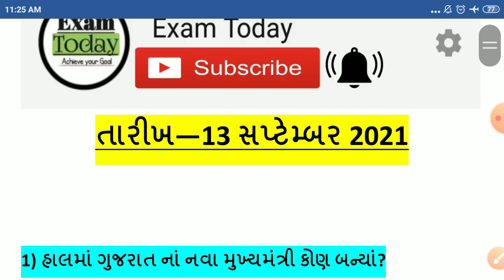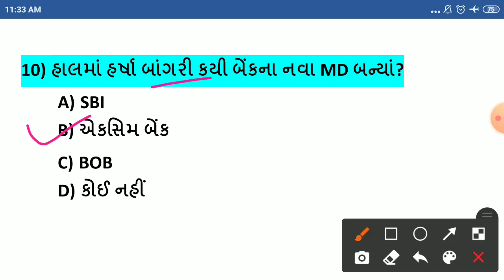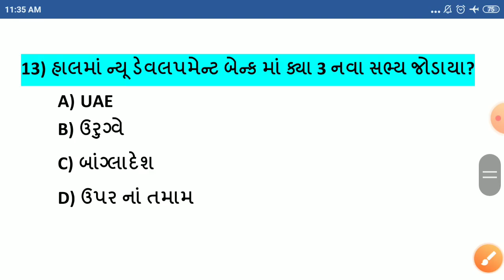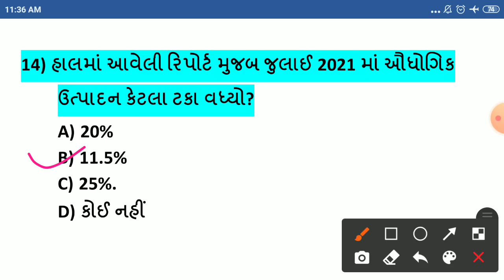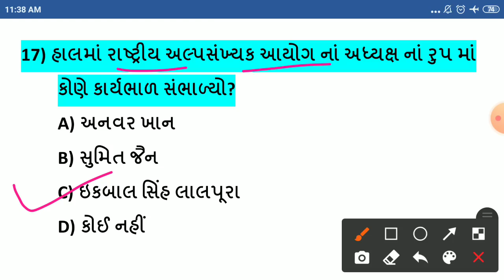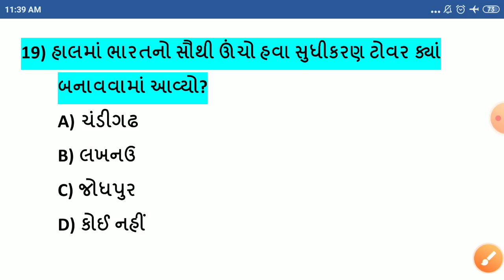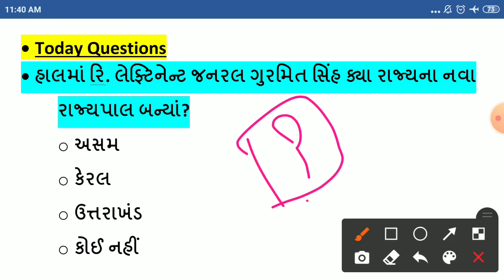13 September Current Affairs/13 September Current Affairs in Gujarati/Daily Current Affairs Gujarati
-13  સપ્ટેમ્બર કરંટ અફેર્સ
-13 September Current Affairs
-13 September Current Affairs in Gujarati
-13 September 2021 Current Affairs in Gujarati